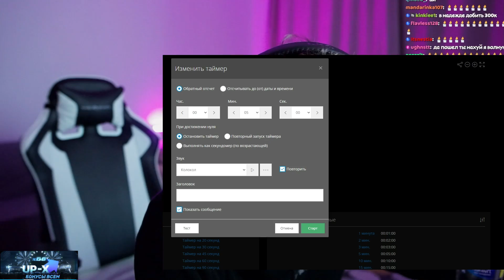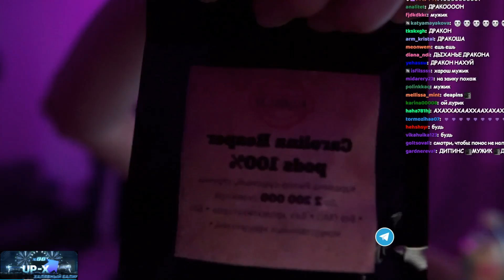ДИПИНС ПРОБУЕТ САМЫЙ ОСТРЫЙ ПЕРЕЦ В МИРЕ